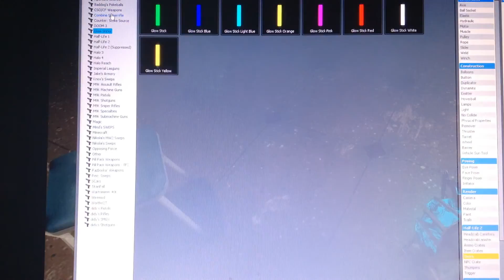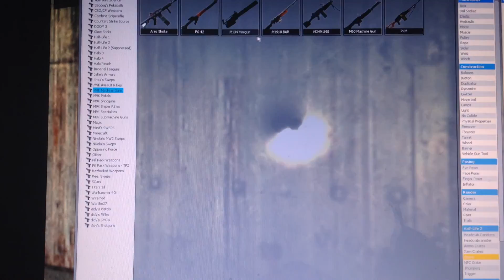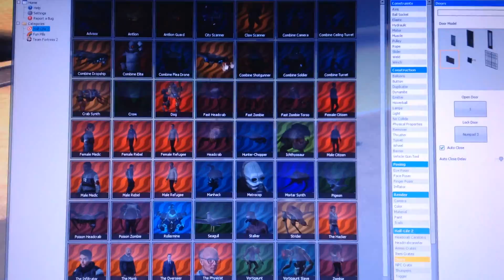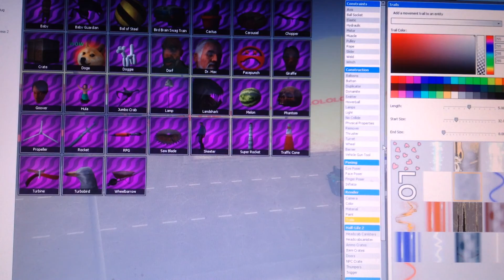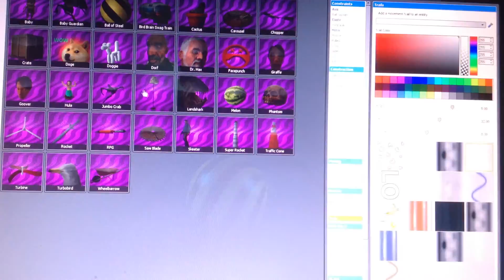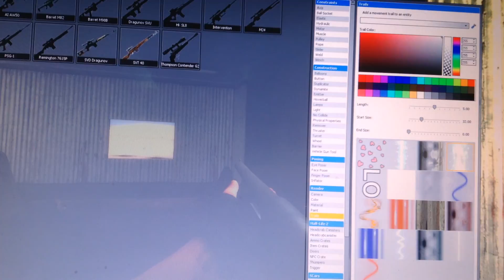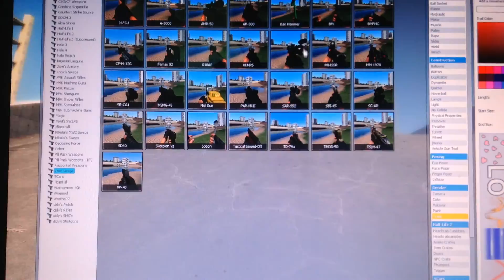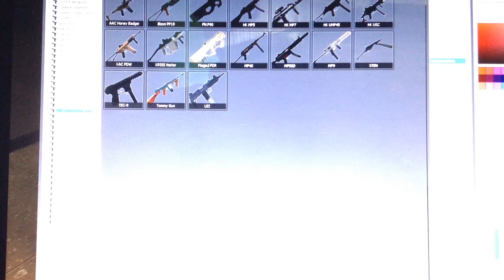Garry's mod fun ep1 sniper duel